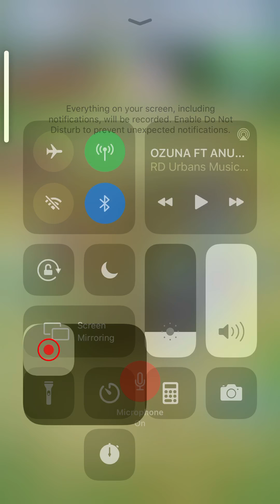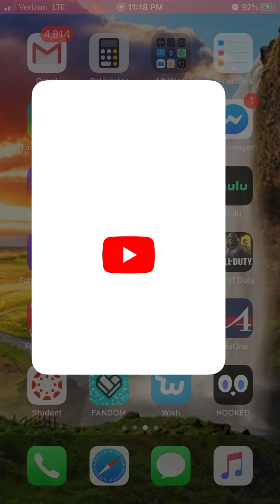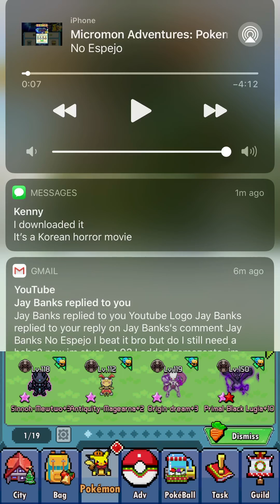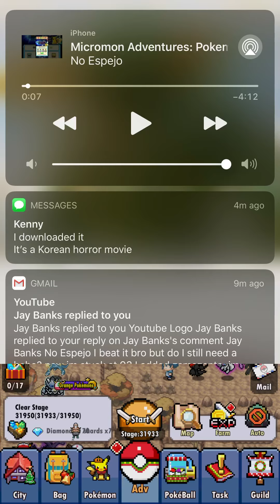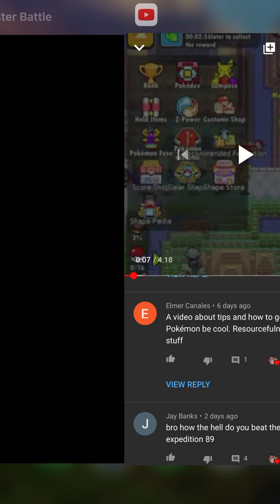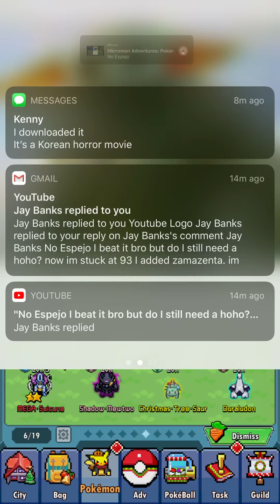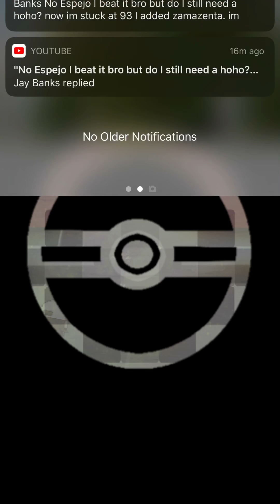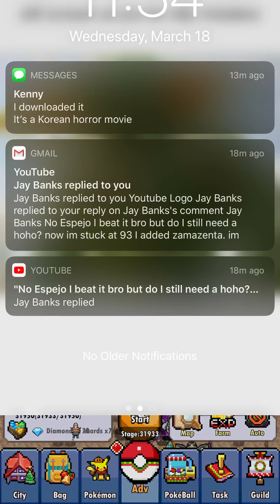Micromon Tips and Stuff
Hope y'all are staying safe considering the situation with the coronavirus. More content to come eventually